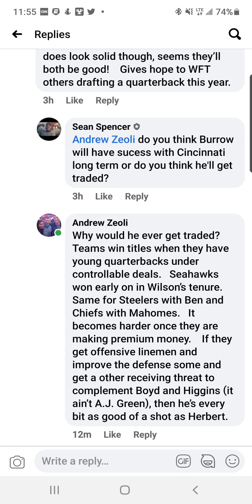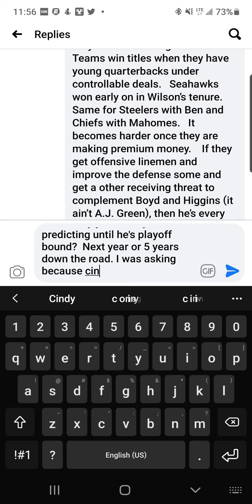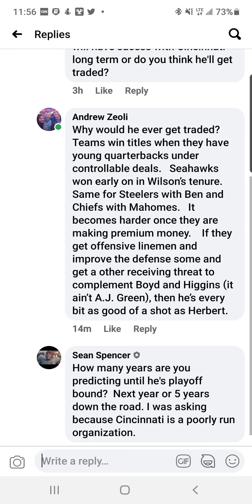Let's Talk Football Season 3 episode 11 part 2